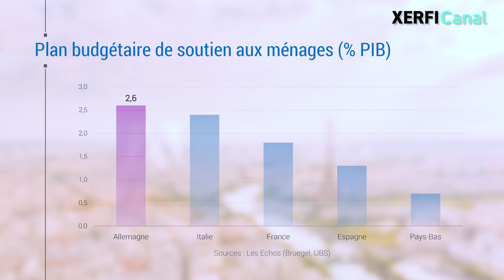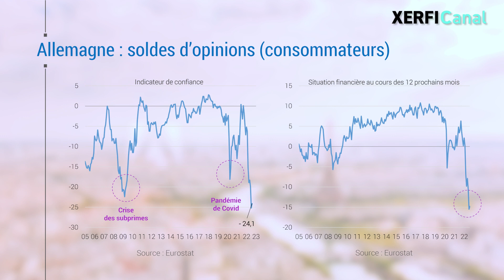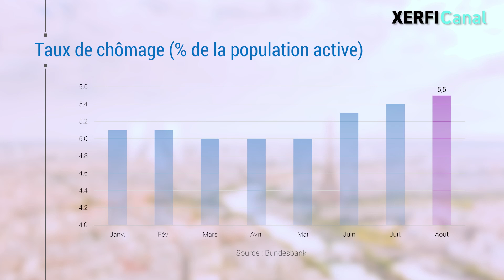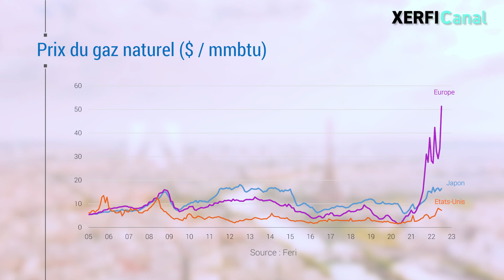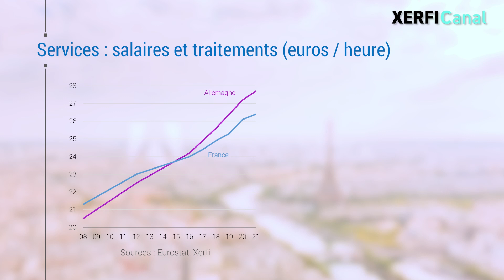L'Allemagne en crise : un modèle économique à genoux [Alexandre Mirlicourtois]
65 milliards d'euros supplémentaires, c'est l'enveloppe débloquée par le gouvernement allemand le 4 septembre pour venir au chevet du pouvoir d'achat des ménages, notamment des plus modestes. Ce troisième plan d'aide double la mise par rapport aux deux précédents et c'est finalement 2,6 points de PIB qui ont été mis sur la table. C'est nettement plus que dans les principales autres économies européennes. [...]